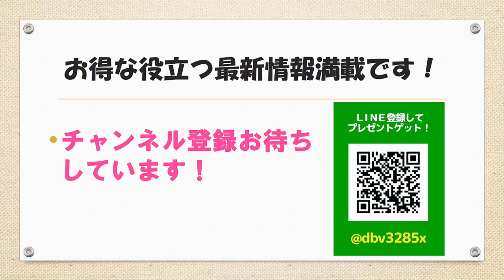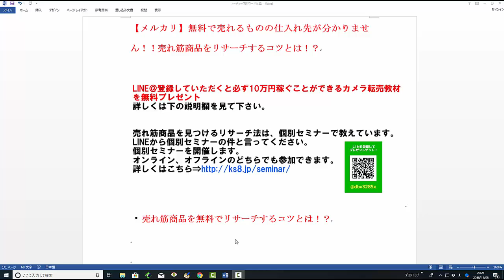【メルカリ】売れる商品の仕入れ先が分かりません！！売れ筋商品を無料でリサーチするコツとは！？【佐々木一之】